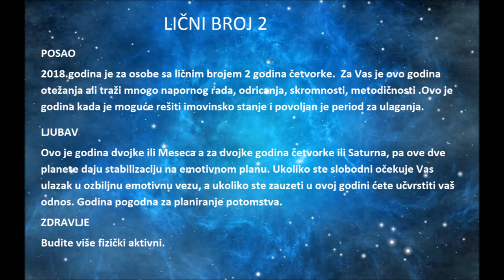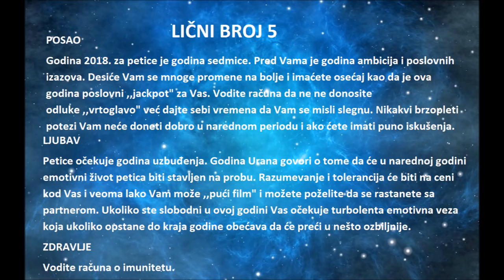NUMEROLOŠKA PROGNOZA 2018. godina - Astro Lea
Numerološka prognoza za sve lične brojeve za 2018. godinu